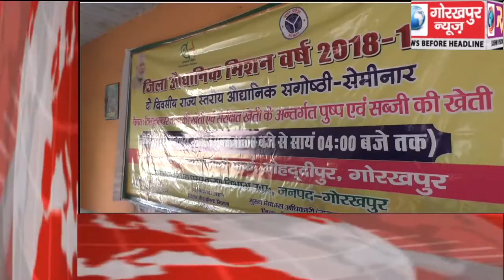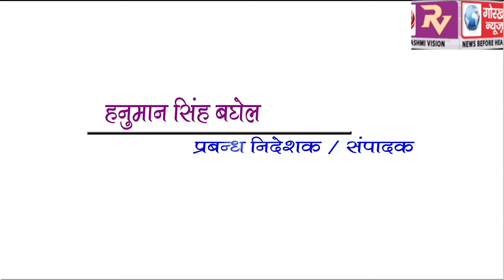GORAKHPUR NEWS Headline 22-01-2019